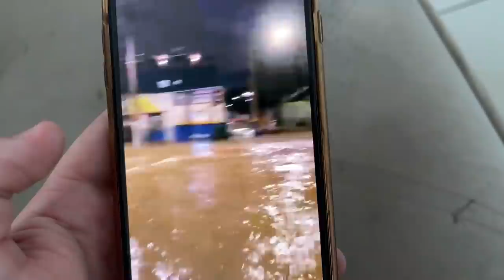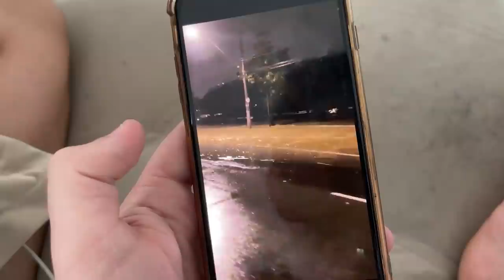A ALEXA DISSE QUE A BONECA AMALDIÇOADA ESTÁ VOLTANDO!